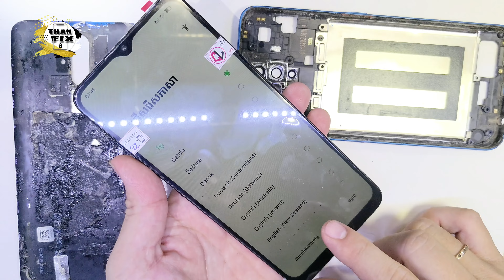How to change display oppo A5 2020. easy and fast ..you can do by yourself. 2022